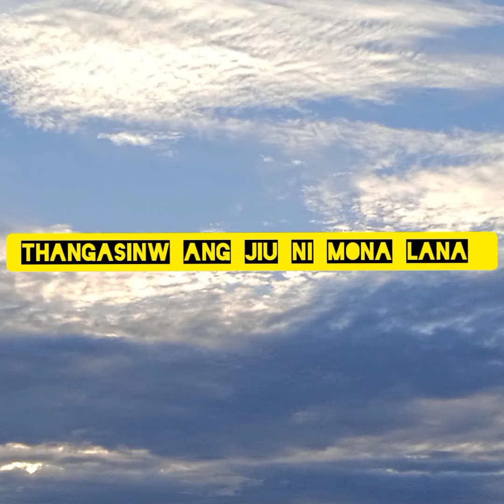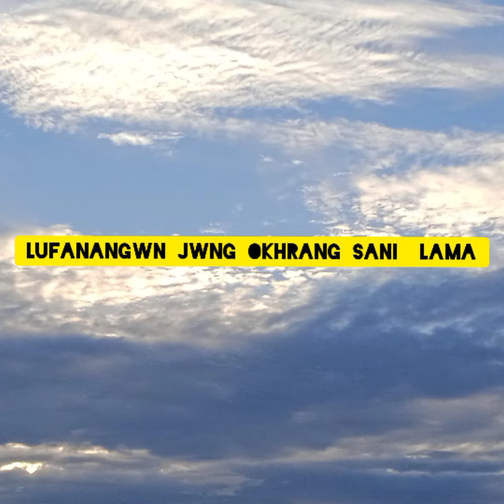new bodo rap songs/rujuby ang gwdan lama/join mally n deep mob ( official lyrics video )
rappers - join mally n deep mob
     lyrics video by deep mob
     editing- nicolash hembroom
   record-mobile records

nicolaah hembroom #
monile record #